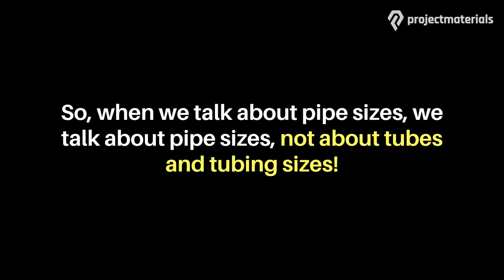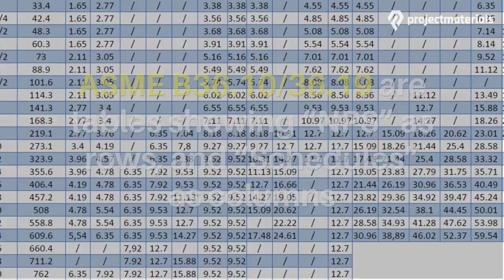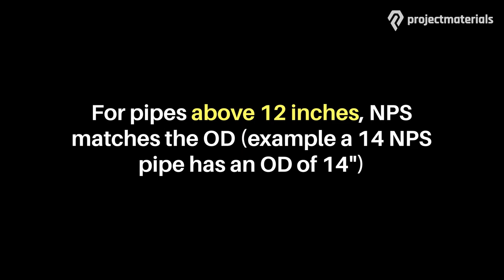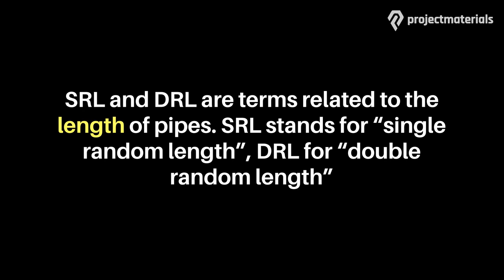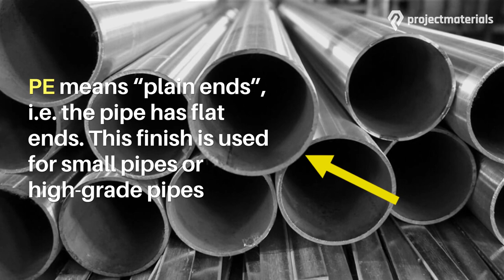Steel Pipes Sizes ASME B36.10 and ASME B36.19 - PIpe NPS (ID), Schedule, SRL vs. DRL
Learn about the key sizes for steel pipe in oil and gas:

- Pipe nominal size: NPS, ID, OD, DN, and NB
- Pipe wall thickness (schedule)
- ASME B36.10 and ASME B36.19 pipe dimensions standardization
-Difference between pipe ID and pipe OD
- Pipe length SRL and DRL
- Type of pipe ends: plain, buttweld, threaded and threaded & coupled (PE, BE, TE, T&C)

A complete review of how to order pipes by size for project buyers and traders.

To learn more about the different types of piping products used in the oil and gas industry, visit our Wiki

Projectmaterials is a Swiss company specialized in the supply of piping packages for oil & gas, power generation, construction projects. If you have an RFQ for the above products, kindly submit it online on our website.

Any comment is welcome!